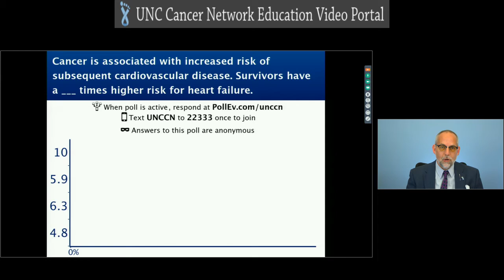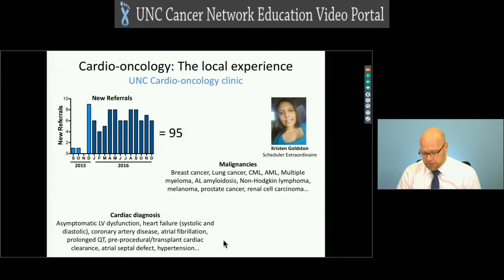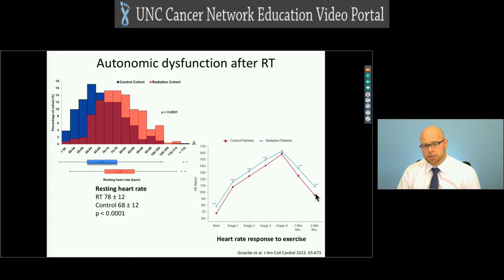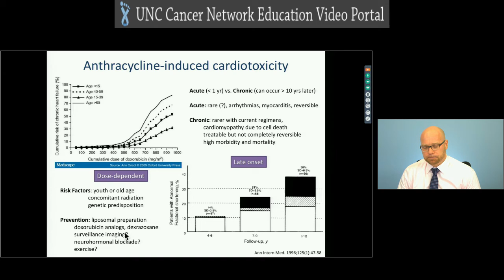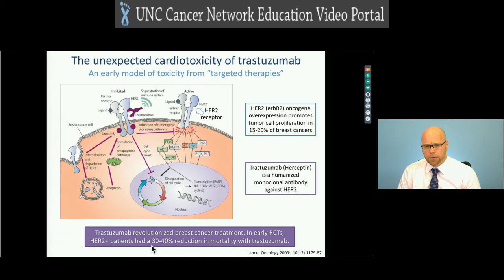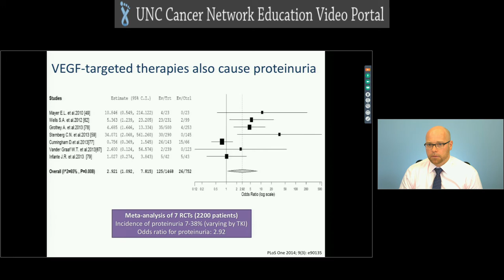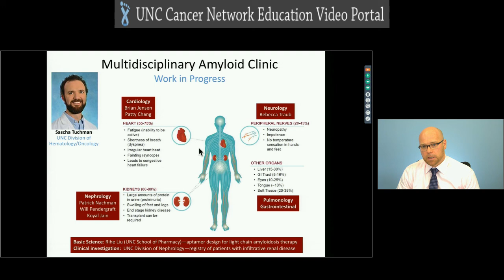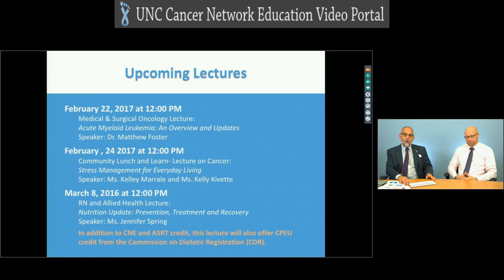Late Effects of Cancer Treatment: Managing Cardiac Toxicity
This presentation discusses cardiovascular disease in cancer patients and will focus on cardiac toxicity related to specific cancer treatments. The presentation will also provide an overview of current strategies for prevention, recognition, and management of cardiac toxicity in this patient population.

Lecture Objectives:
-Recognize that a history of cancer constitutes a risk factor for cardiovascular disease.
-Describe the potential cardiovascular complications of radiation therapy.
-Recall the potential cardiovascular complications of anthracyclines and targeted therapies, such as kinase inhibitors.

This lecture was presented as a part of the RN and Allied Health Lecture Series.